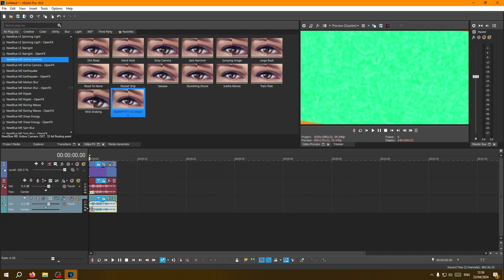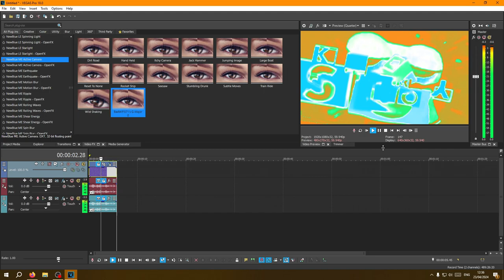How to Make BadWiFi571's G Major 0